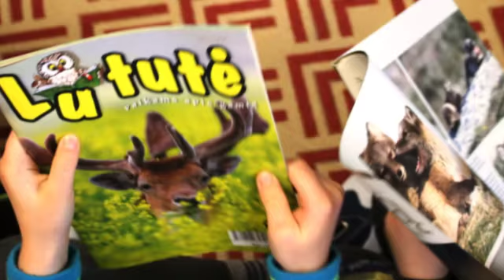All About Animals